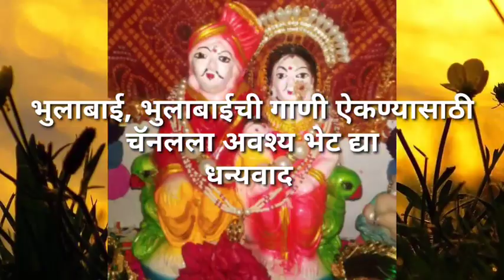भुलाबाई, गुलाबाईची गाणी | भोंडल्याची गाणी | गुलोजीचे गाणे भुलोजी राणा कुठे चालले? हादग्याची गाणी